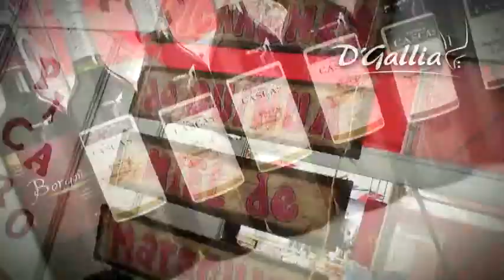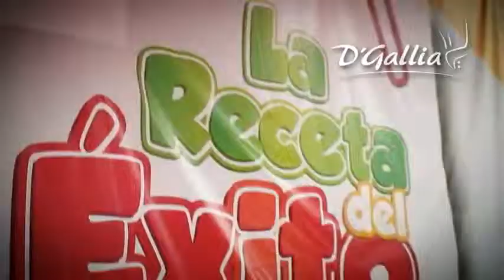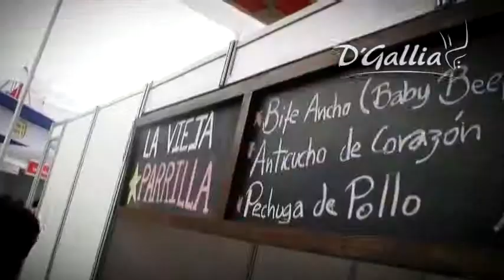D'Gallia - Chef Nuria Gallegos en expoferia 'La Receta del éxito'